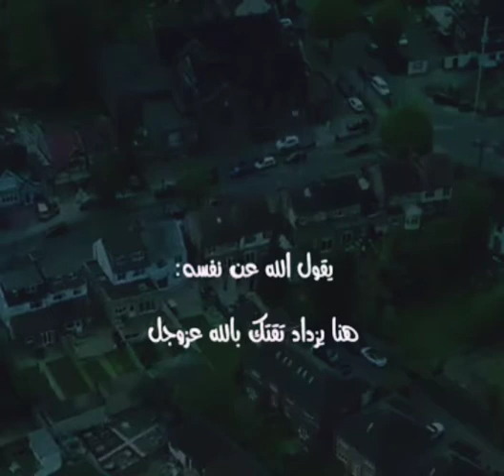يعلم ما بين أيديهم وما خلفهم🤗🤗